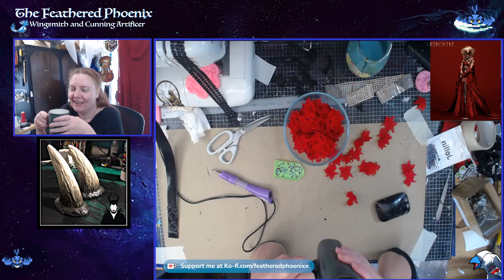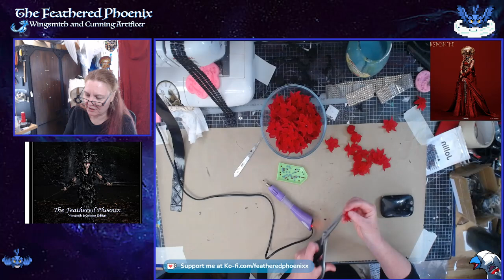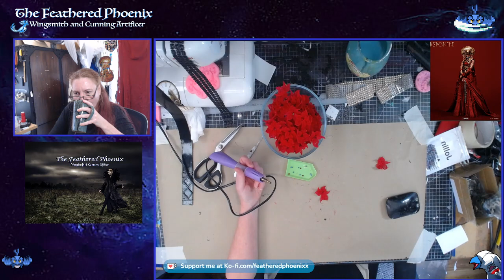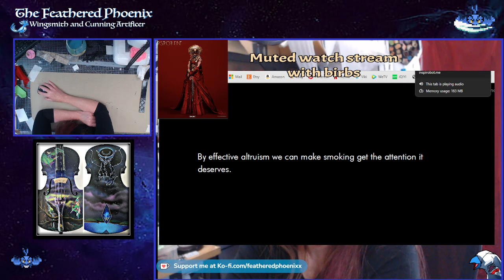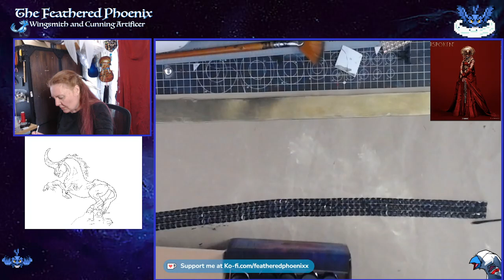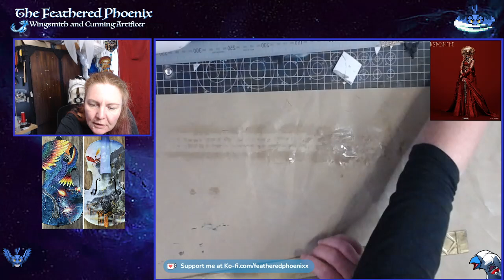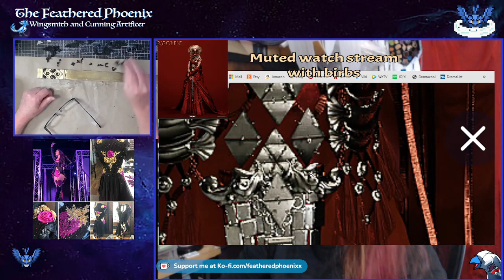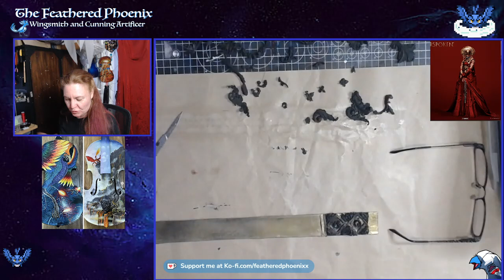Tanta Sila Cosplay 1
Making of Tanta Sila Cosplay Stream